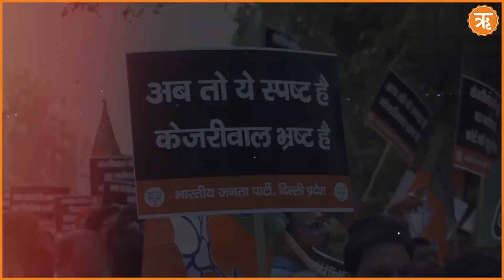'शराब पॉलिसी क्यों बदली?' भ्रष्टाचार के आरोपों में घिरे Kejriwal से BJP ने पूछे 6 सवाल | Ritam Hindi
Description :
दिल्ली शराब घोटाला मामले में स्वघोषित कट्टर ईमानदार पार्टी की मुश्किलें कम होने का नाम नहीं ले रही। सोमवार को जहां सुप्रीम कोर्ट से मनीष सिसोदिया की जमानत याचिका खारिज हो गई, वहीं ईडी ने मुख्यमंत्री अरविंद केजरीवाल को पूछताछ के लिए समन जारी किया है। जिसके बाद अब भाजपा, आम आदमी पार्टी पर हमलावर हो गई है।